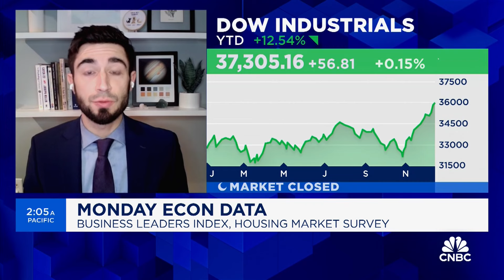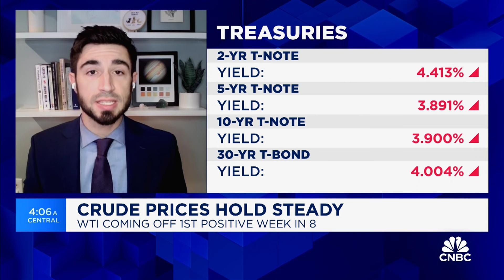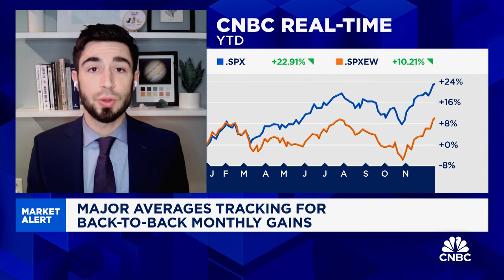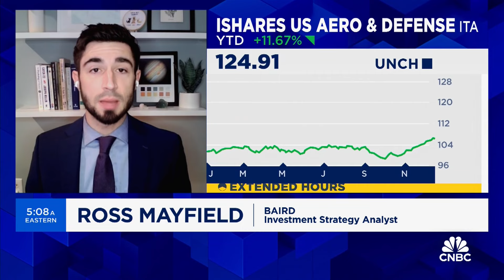Economically sensitive stocks could lead in 2024, says Baird's Ross Mayfield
Ross Mayfield, Investment Strategy Analyst at Baird, discusses his predictions for the markets in 2024.